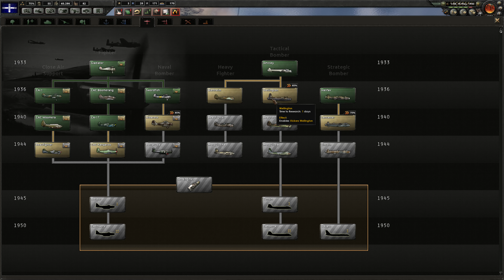The fall of the Dutch East Indies - Australia #7 - Hearts of Iron IV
Australia conquers the Dutch East Indies and sets its sights on Singapore.